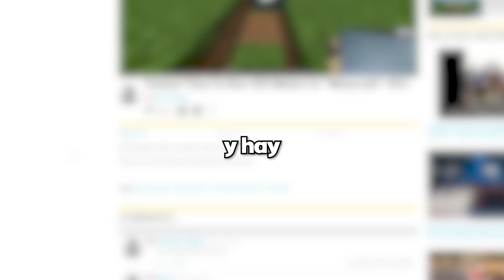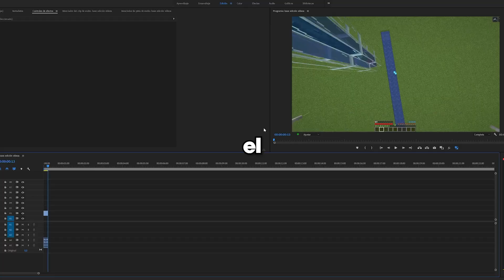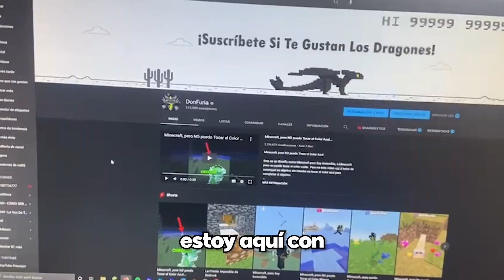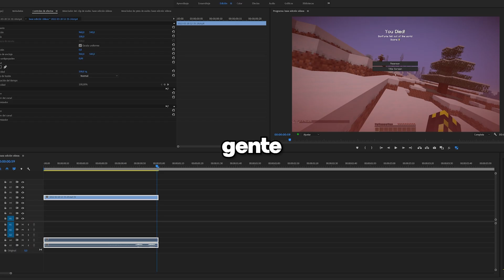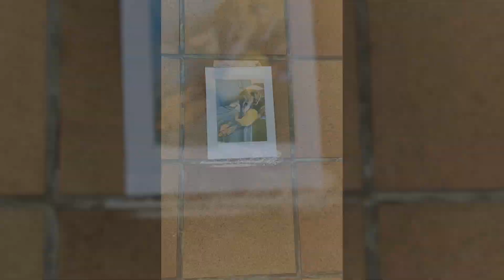Coloqué 79.876 Redstone para Romper Récords de Minecraft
Coloqué 79.876 Redstone para Romper Récord Minecraft
🏆Así Conseguí 10 RÉCORDS MUNDIALES en Minecraft

Este es un desafío como Minecraft pero NO puedo tocar el color Azul, o La Prisión Imposible de Bedrock.  Pero en este video voy a tratar de conseguir un objetivo sin intentar no tocar el color azul para completar el objetivo.

Vídeo inspirado en @domb